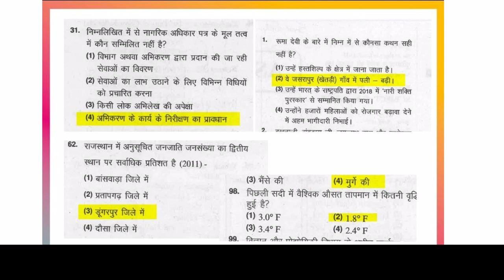22 February 2022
Ras mains 2022 latest update

| RAS 2021 Latest Update | RAS 2021 Latest khabar | RAS Exam Latest News | RAS 2021 Matter | RAS Interview News |

Hello Guys,

All details.

RAS Exam 2018 Result Dispute
Ras 2018 interview marks dispute
Ras 2018 interview marks variation
Ras 2018 dispute
Rajasthan vidhanaabha press vigypti on ras
ras 2021,
ras result,
Padma choudhary
mukta rao,
ras topper mukta rao,
mukta rao marks,
mukta rao jhunjhunu,
ras mukta rao,
mukta rao age,
mukta rao interview,
ras topper mukta rao interview,
ras 2018 mukta rao marks,
mukta rao cast,
mukta rao kon he,
ras topper mukta rao marks,
final marks of mukta rao,
mukta rao ke final marks,
ras 2018 topper mukta rao marks,
mukta rao biography in hindi,
marksheet of mukta rao,
ras topper marks,
makta rao ki marksheet,
mukta rao,
mukta rao ras,
mukta rao's total mark
rank wise post allotment,
ras rank wise post,
ras post allotment,
post allotment basis of rank,
ras post allotment,
ras rank wise post allocation,
ras 2018 post allotment,
ras post rank wise,ras allotment,
ras 2018 rank vise post,ras 2018 allotment,
kis rank par konsi post milegi,
last rank for general in ras 2018,
ras 2018 first rank
Ras rank wise allotment
Ras post allocation
Ras 2018 last post allotment
Ras 2018 sdm post allotment
Ras sdm allotment
College lecturer exam
Aen exam
ras interview
ras preparation
how to prepare for ras interview
rpsc interview